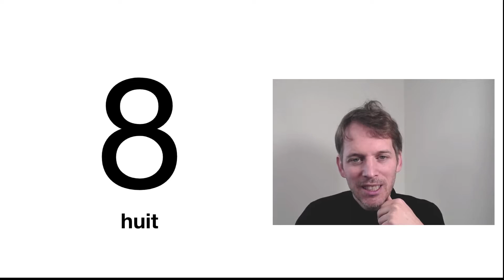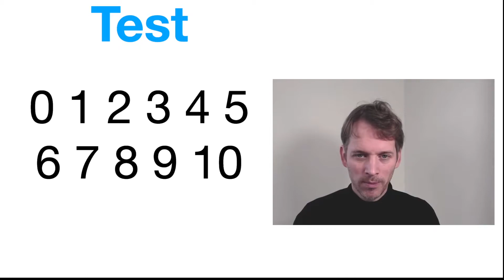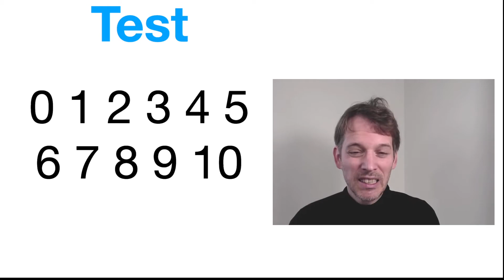フランス語の数字 発音 0~10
フランソワ先生と一緒に、フランス語の数字「0～10」までを学びましょう。講師の口の開け方や動きをしっかり確認し、効果的にフランス語の数字をマスターししょう！